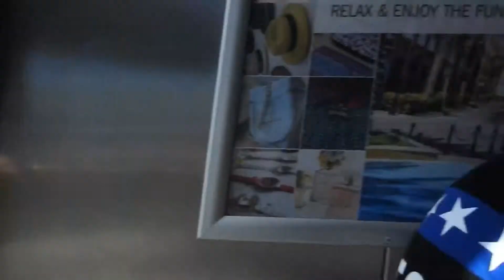Seing peoples true colors Vlogmas day 6 |Lovely yin